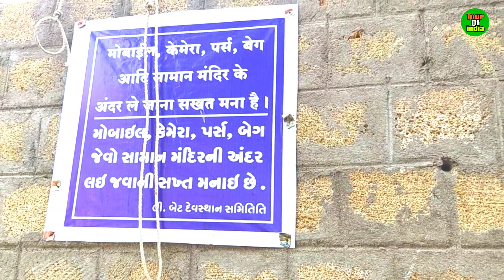Dwarka Darshan Yatra || Documentary || Bet Dwarka